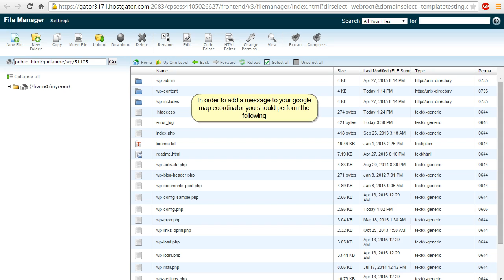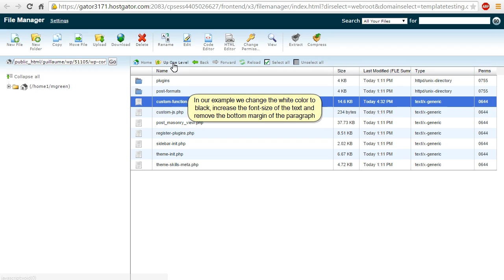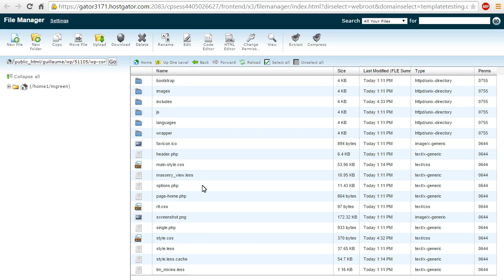WordPress. How To Add An Address/Text To Google Map Coordinator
This tutorial shows how to add an address or text to Google map coordinator in WordPress templates.